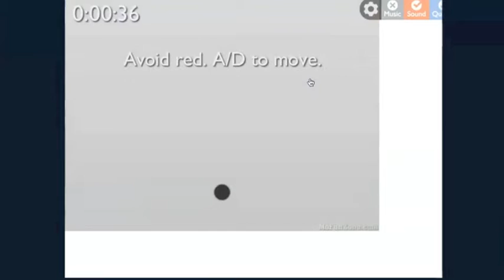T.T.T. you might get nervous 2 "I don't have 3 hands"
This is BlacWater showing you some you might get nervous 2

Links:

My channel

you can find my facebook page by typing in Blacwater on the search bar exactly as i've spelled it here.

Those are all the links I have at this time.